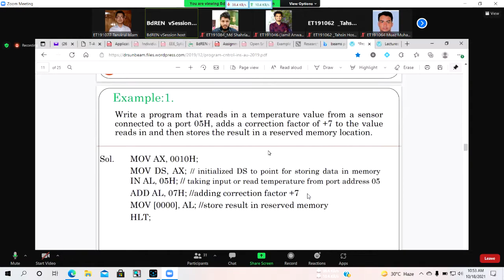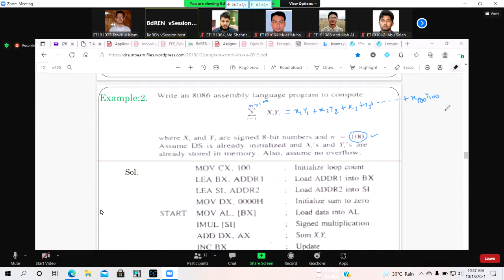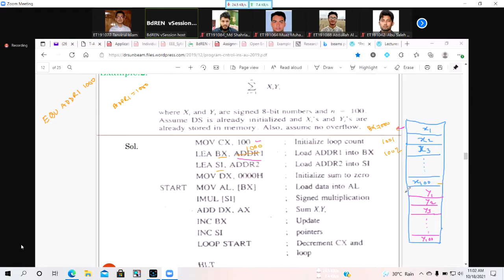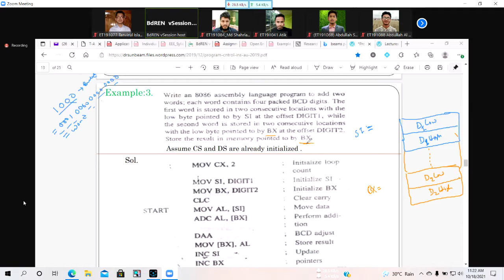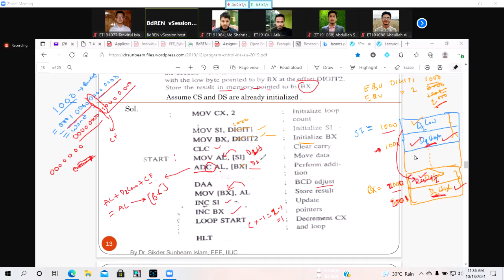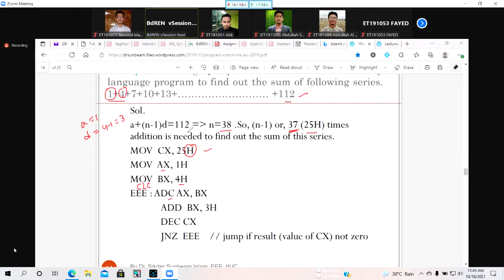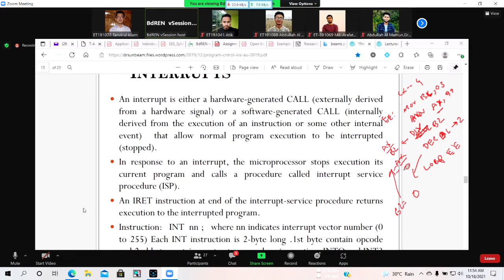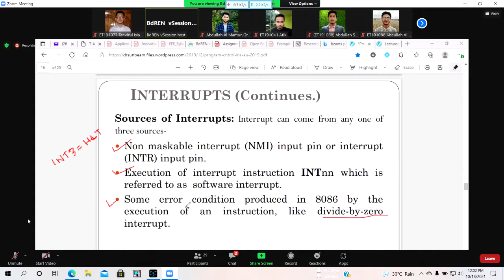Final Class 4 (EEE-3505) 18/10/2021